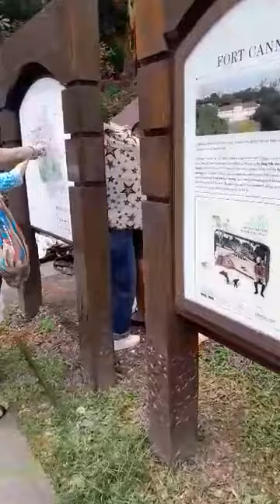Roaming around Fortcanning singapore.